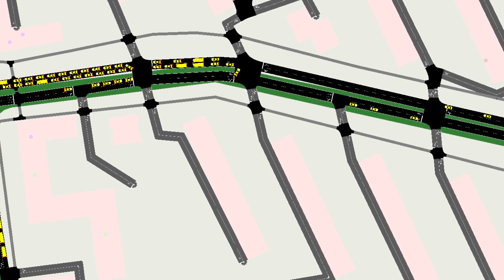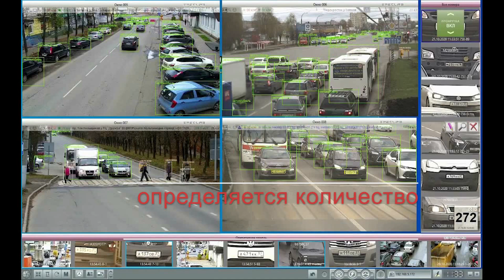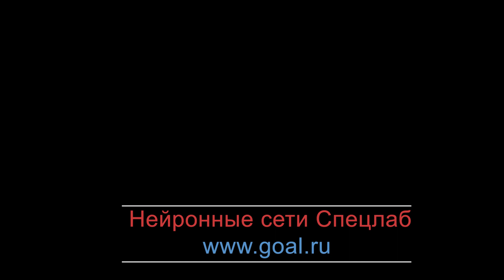Математическая модель автотранспортных магистралей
Математическая модель дорожно-транспортной системы

ПО от Спецлаб «Убери затор» - это симулятор движения всех видов транспорта по конкретному участку дороги или всему городу.

Оно позволяет продемонстрировать текущую картину и построить будущую, если внести изменения в количество полос, пешеходные дорожки, местоположение пешеходных переходов, остановок городского транспорта, в работу светофорных объектов…